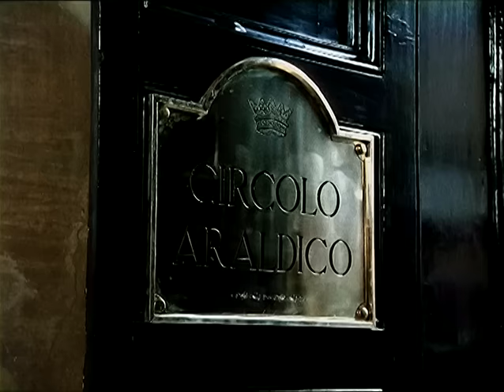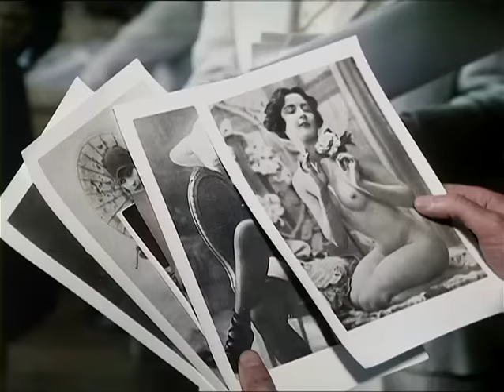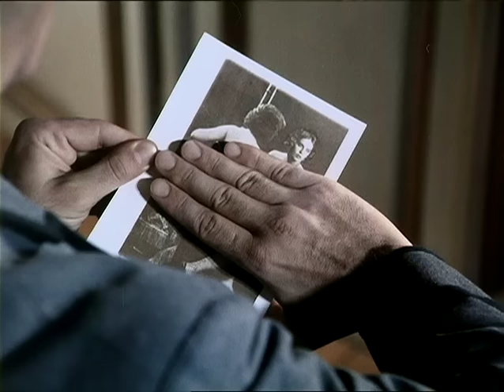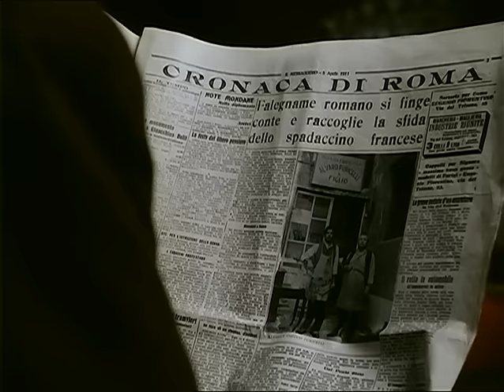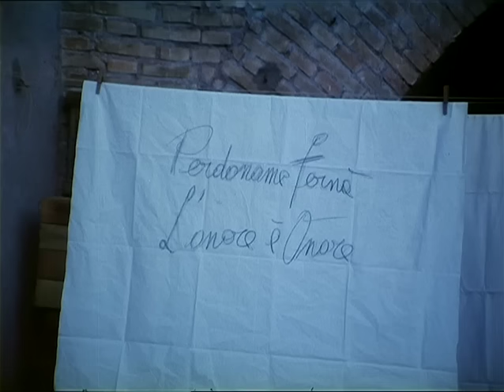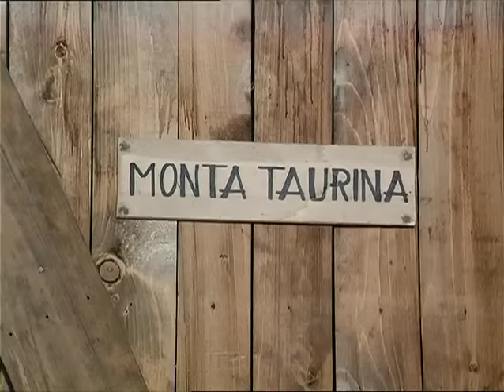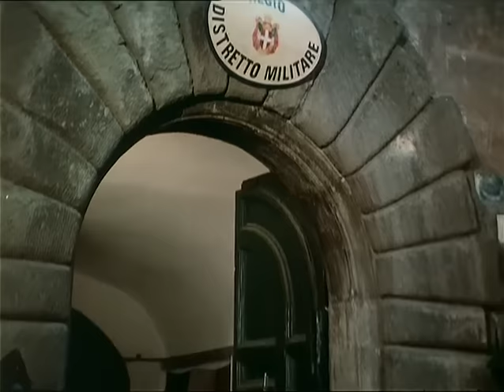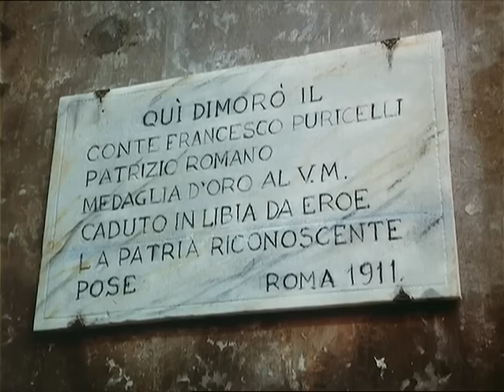Il conte Tacchia - con Vittorio Gassman - Film Completo by Film&Clips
Regia: Sergio Corbucci
Sceneggiatura: Sergio Corbucci, Sergio Donati, Massimo Franciosa
Cast: Enrico Montesano, Vittorio Gassman, Paolo Panelli, Zoé Chauveau
(1982)

Nella Roma di fine Ottocento, Checco, un giovane popolano romano che ha l'innocente mania di credersi figlio illegittimo di un aristocratico, s'invaghisce di una duchessina già fidanzata a un marchese. Si ritroverà così coinvolto nel perfido mondo dell'aristocrazia romana.